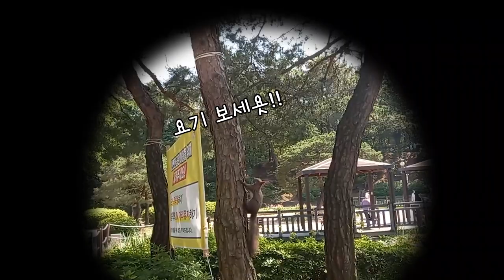여름에 숲길 산책이 좋은이유..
날씨가 더워져서 이젠 시원한 숲으로 산책 다녀왔어요!~^^

재밌게 보셨다면 구독❤좋아요는 망고에게 큰 힘이 됩니다~🥭
구독♡좋아요는 무료 입니당 ^^

이름: 망고(Mango)
성별:남자(Male)
견종:푸들(poodle)
나이:2017년생(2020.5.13 보호소에서 입양 )
성격:공 좋아하는 똑똑한듯 엉뚱발랄 귀요미 💗